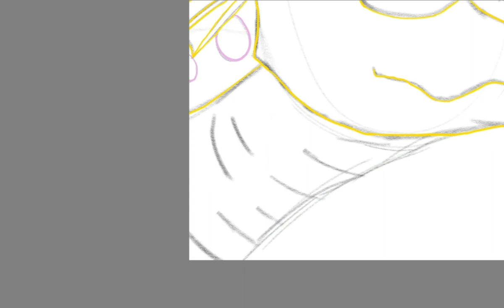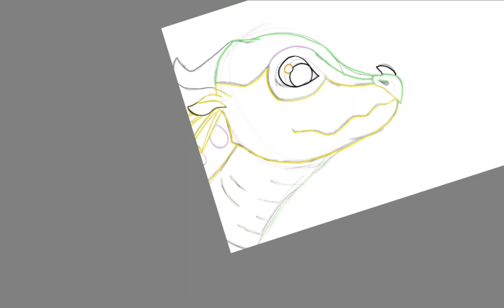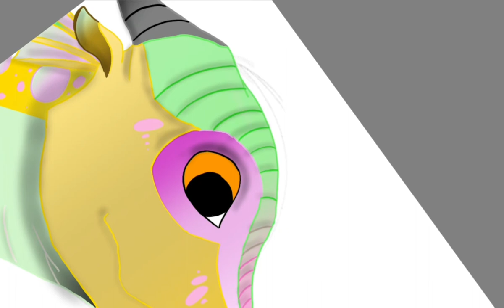Drawing a cute rainwing, and sloth!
I didnt name the rainwing so comment what you think i should name her! Here is a full grown rainwing